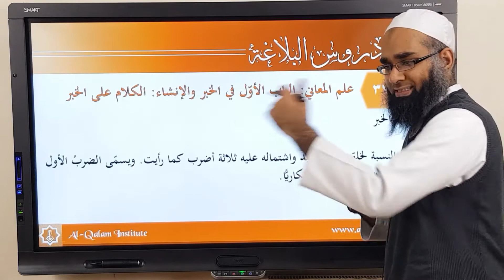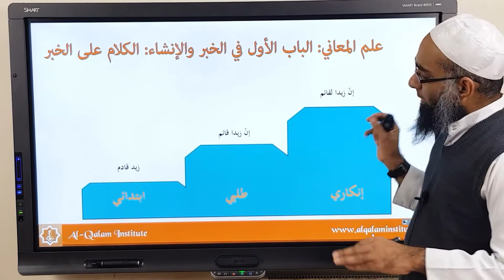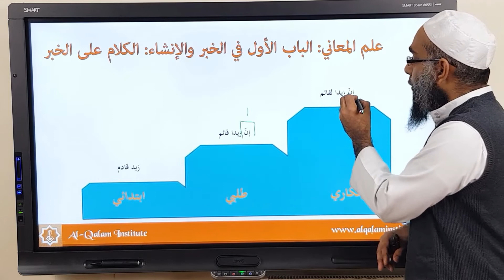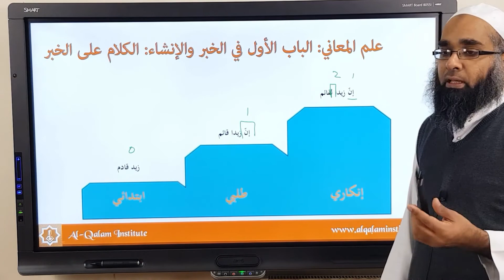Duroosul Balagah 37 | أضرب الخبر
فالخبر بالنسبة لخلوّه من التوكيد واشتماله عليه ثلاثة أضرب كما رأيت. ويسمّی الضربُ الأول إبتدائيًّا والثاني طَلبِيًّا والثالث إنكاريًّا.